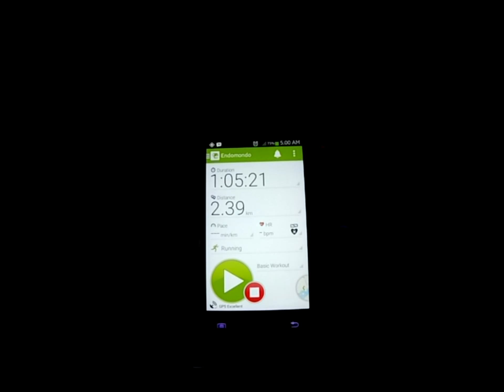Trailrun di Gunung Merbabu